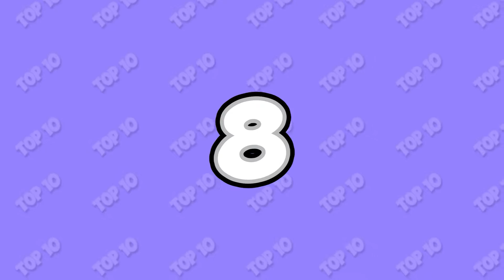Ranking Every Boss in Super Mario Sunshine - (Super Mario 3D All-Stars) - Worst to Best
Super Mario Sunshine, the black sheep of 3D Mario games. This Nintendo Gamecube Classic is close to my heart despite my views on this game. The bosses presented here are for the most part great but very repetitive but there are plenty of good ones shown! Join me Mister Awesome as we rank all the Bosses in Super Mario Sunshine!